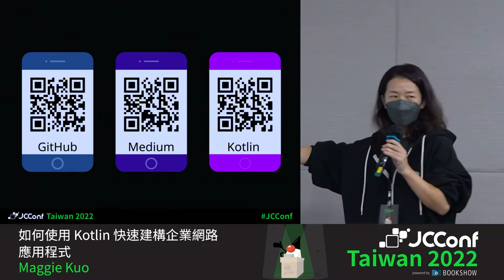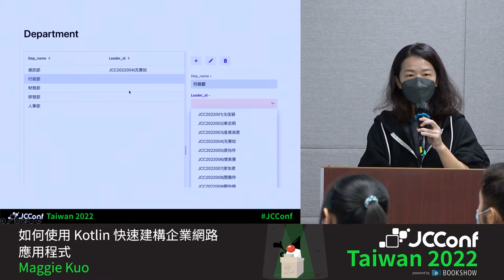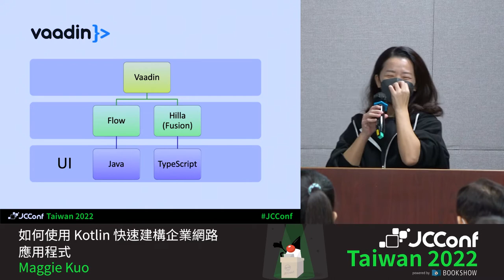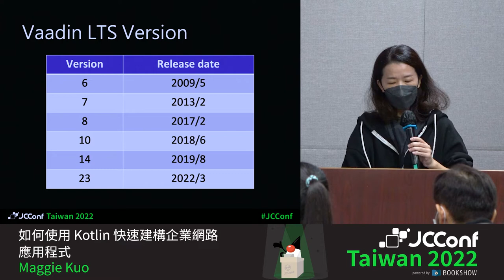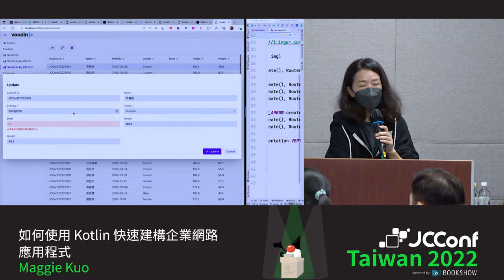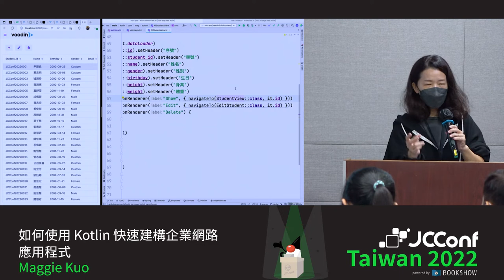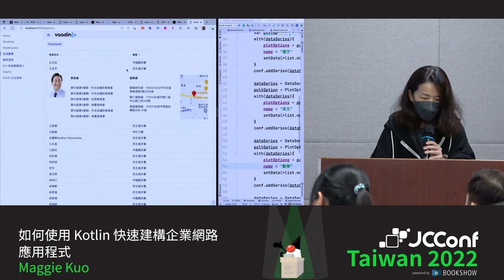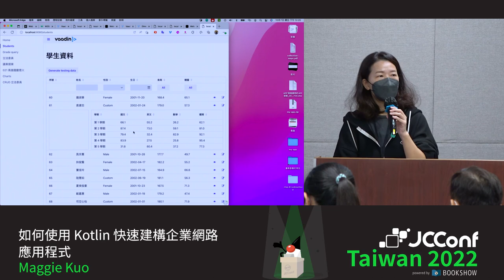402CD 02 如何使用 Kotlin 快速建構企業網路應用程式 By Maggie Kuo